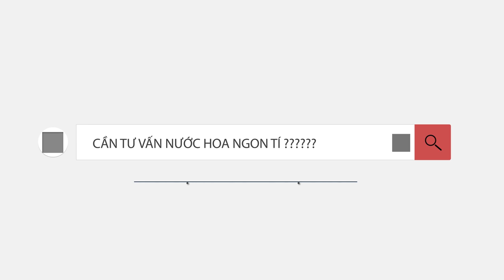TOP NƯỚC HOA MÙI HƯƠNG RƯỢU , MEN SAY THU HÚT !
Chào các a e thiện lành, Nước Hoa Bình Loạn tiếp tục giới thiệu đến mọi người một vài chai nước hoa có mùi hương rượu - boozy note . Những hương thơm nay có mùi giống với rượu mà chúng ta hay thường gặp hàng ngày :

- John Varvatos Dark Rebel
- Killian Black Phantom
- Thierry Mugler Pure Malt
- Bentley Intense
-  Ungaro Pour Homme
-  CH Men Prve
-  BVL Men In black
-  Killian Angel Share